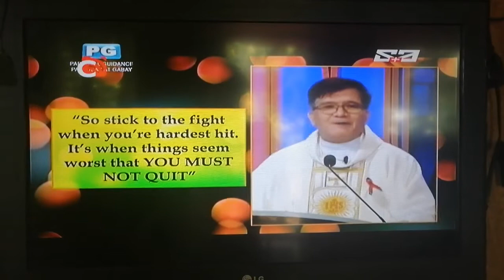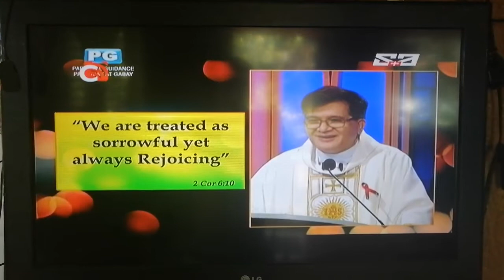Don't Quit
Happy Easter